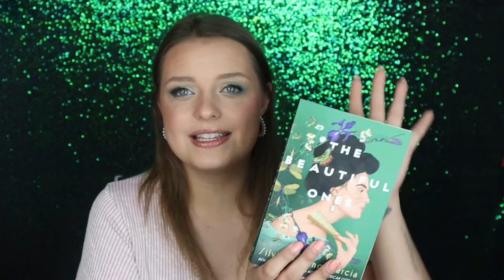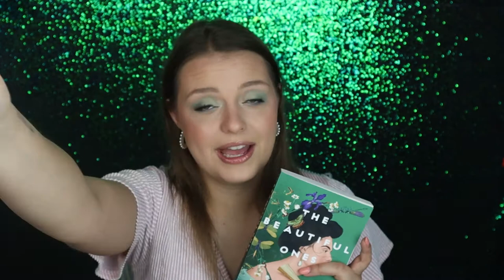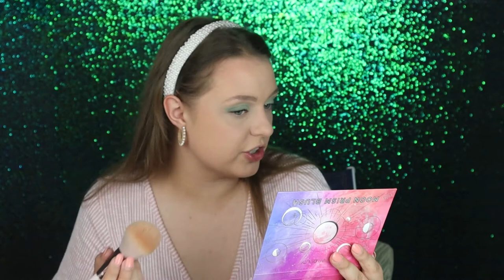Books & Beauty: The Beautiful Ones by Silvia Moreno Garcia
Thank you guys so much for watching and powering through the many times I butchered these names. 😂 At the end of the day I think this book is for people who love shows/books like Bridgerton and enjoy the early 1800’s setting of romance. There is a lot of little heartbreaks and smiles throughout the whole book and I hope you guys still check it out for yourself!

What products I used: *NOT

Infallible Freshwear 24 HR foundation
Makeup Revolution Conceal and Define Concealer
Manny MUA Moon Prism Blush Palette (gravity for more of a blush bronzer. Starlight for blush)
One Size Beauty setting powder in the shade translucent
Jaclyn Hill Cosmetics Mood Lighting Luminous powder in the shade Carats
Maybelline Ultra slim brow pencil
Maybelline fast sculpting brow gel
EYES: Colourpop Mint to Be palette
Morphe Make it Big mascara
Ardelle lashes (I’m not sure which ones I lost the box!)
LIPS: NYX lip pencil in the shade Nude Truffle and Maybelline Lip Lifter Gloss in the shade reef and Maybelline mini lip gloss from the Sweet Oasis launch)

***FAN ART***
This is the only art I could find for the three of them. It’s actually an approved art piece by the author herself that could double as a coloring page. If you scroll down they also have singular character drawings as well. My favorite Art representing Nina is still the book cover!!